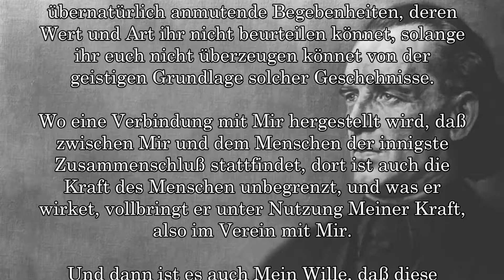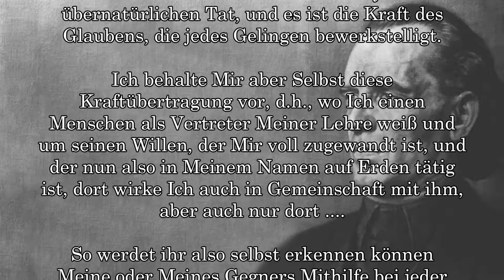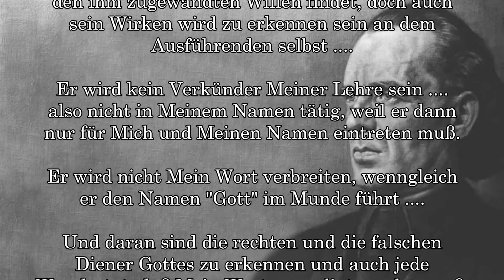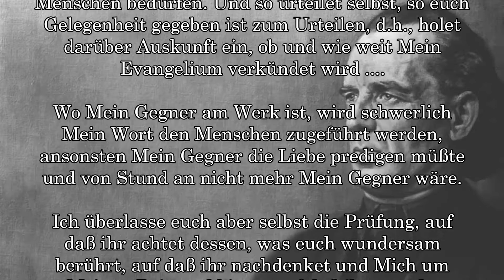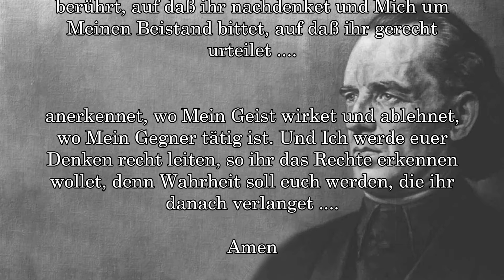BD 4682 - BEURTEILUNG VON ÜBERNATÜRLICHEM WIRKEN .... BRUNO GRÖNING ....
Links zu meinen anderen Kanälen in Deutsch und Englisch:
Links to my other channels in German and English: